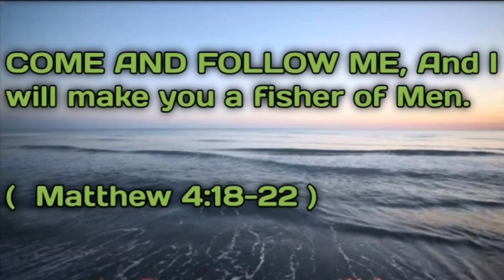EP-40,ISANG LATAG LNG NAPUNO NG KARABALYAS ANG BALDE, JACKPOT.